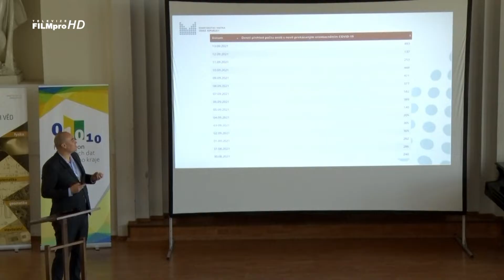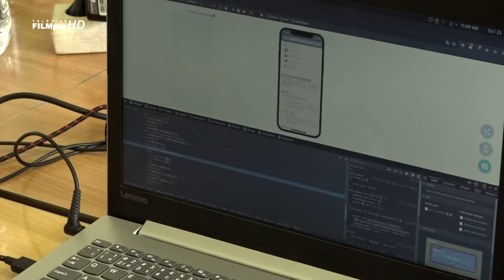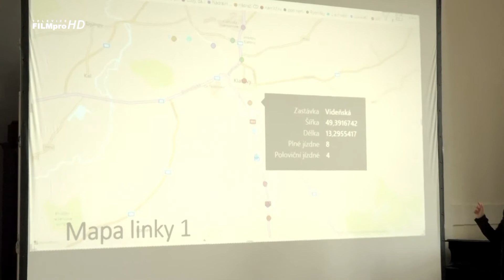Hackathon otevřených dat Plzeňského kraje